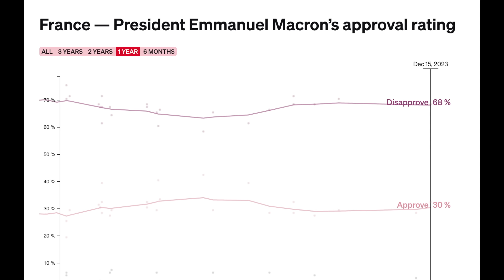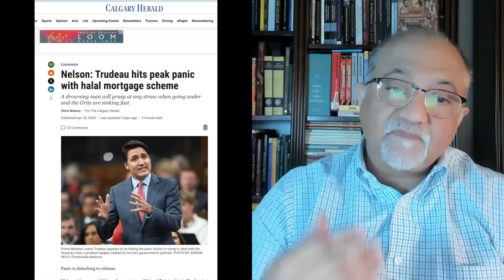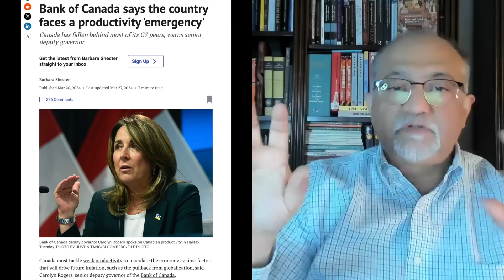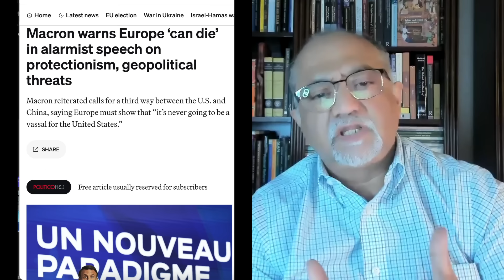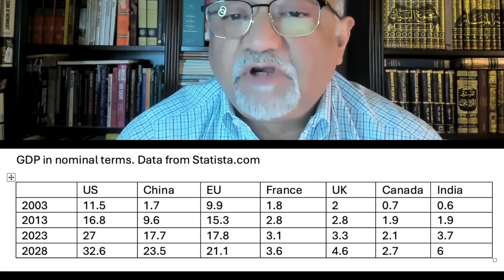3 Idiots of G7. G7 के ३ इडियट्स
3 Idiots of G7   G7 के ३ इडियट्स